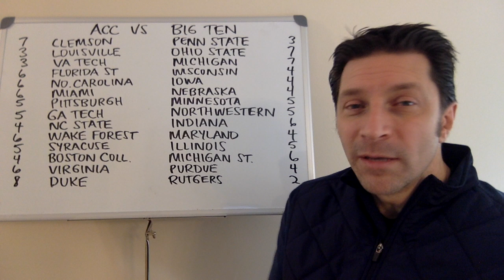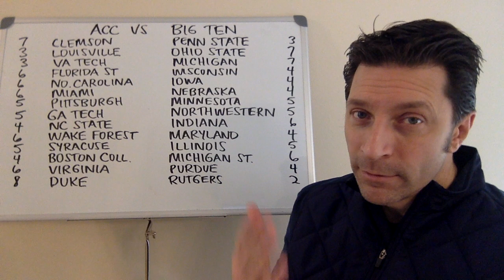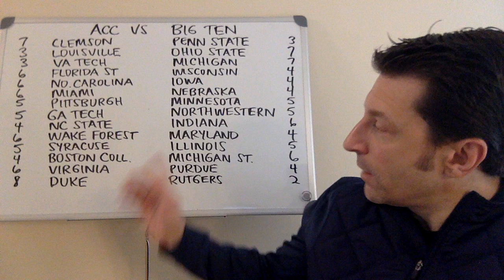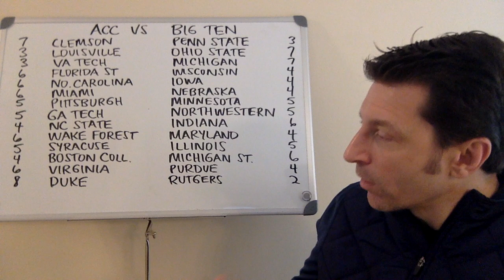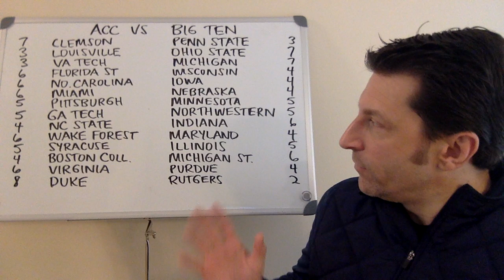ACC vs Big Ten / Conference Ratings